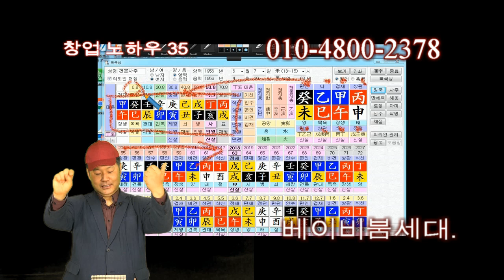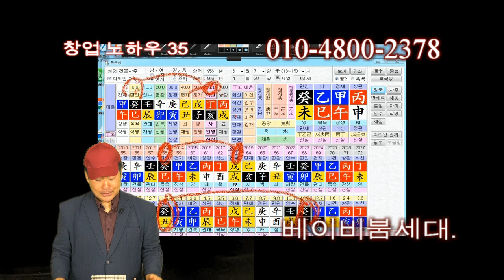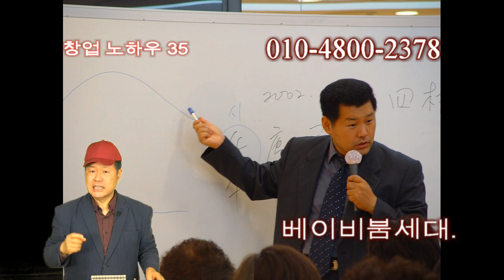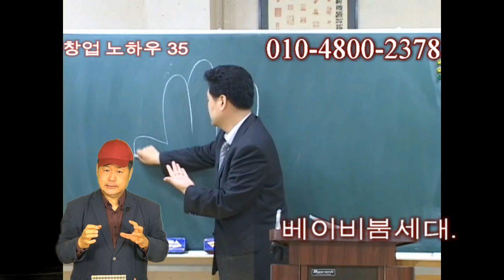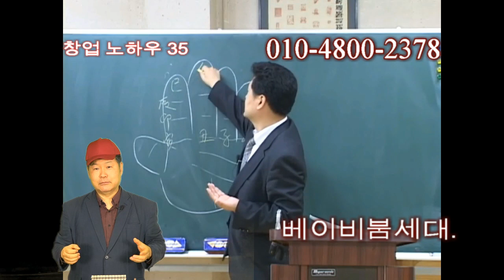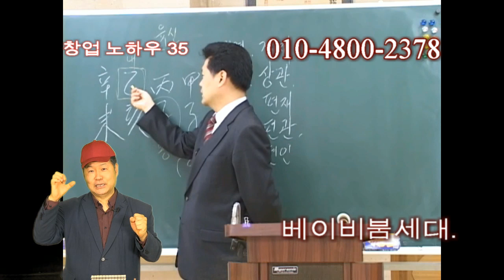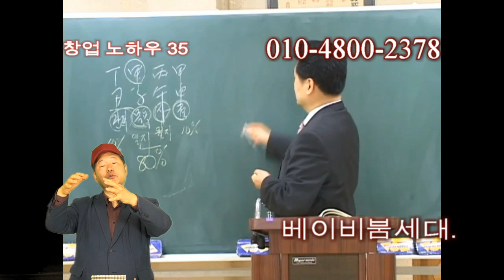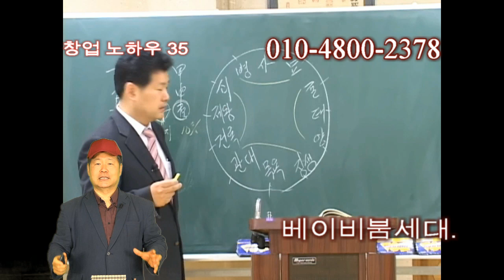베이비붐세대 창업 절대 하지마세요.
이제 베이비붐세대 700만명이 퇴직을 하거나
새로운 창업을 많이 하고 있습니다.
결론을 먼저 말씀 드리면,
절대로 창업하지 마세요.입니다.